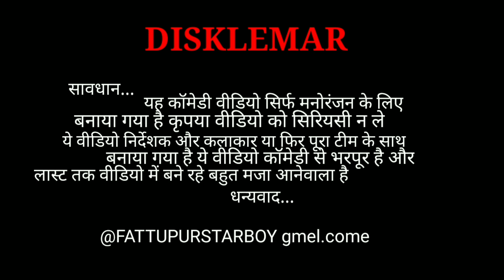भगोड़ मेहरारू सुपर हिट अवधी कॉमेडी ll bhagod mehraru super hit avadhi comedy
भगोड़ मेहरारू सुपर हिट अवधी कॉमेडी ll bhagod mehraru super hit avadhi comedy @fattupurstarboy

🙏🙏नमस्कार दोस्तों 🙏🙏
आप सभी का स्वागत है हमारे youtube चैनल fattupur star boy में इस चैनल पर आप सभी को कॉमेडी विडियो देखने को मिलेगा अगर वीडियो अच्छा लगे तो विडियो को लाईक और चैनल को subscribe जरूर करें और कॉमेंट करना ना भूले धन्यवाद

Details